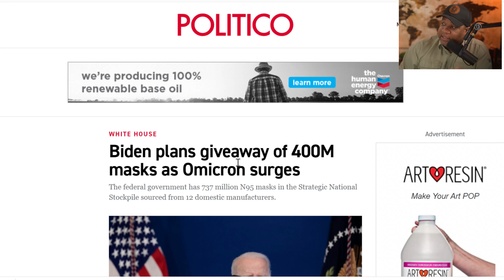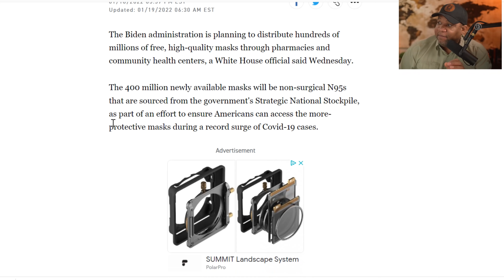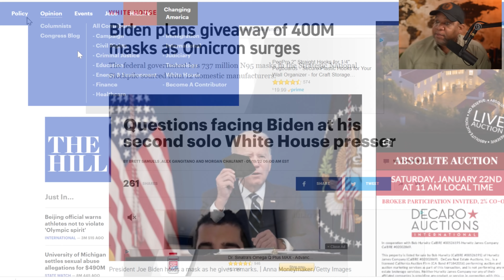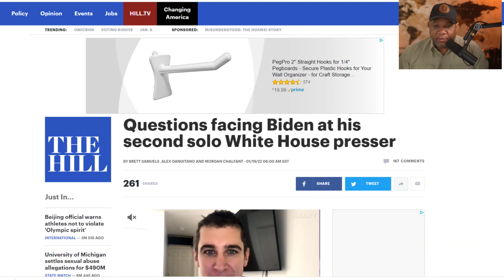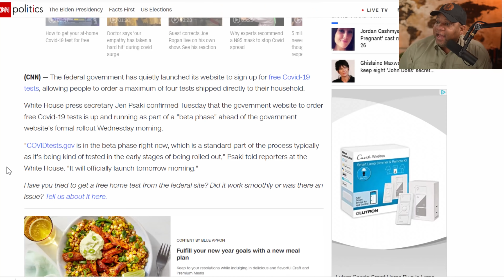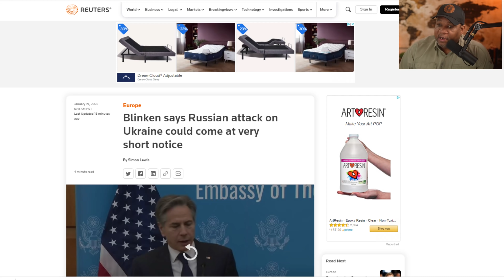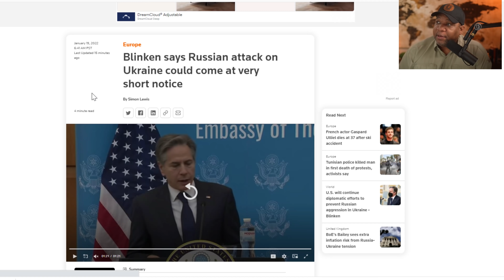Good News!! Stimulus Package Update | Senator Manchin's :Bring It On" Comment | Daily News Report